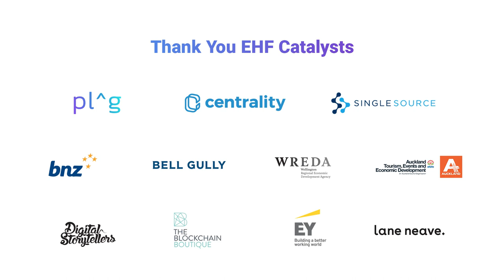New Zealand's Regenerative Farming Advantage - Erin Crampton, EHF Fellow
Regenerative Agriculture advocate and EHF Fellow Erin Crampton outline why New Zealand is well placed to leverage unique advantages in sustainable and regenerative agriculture.